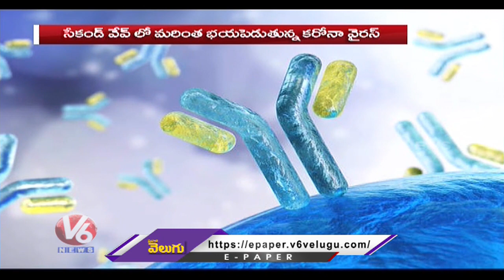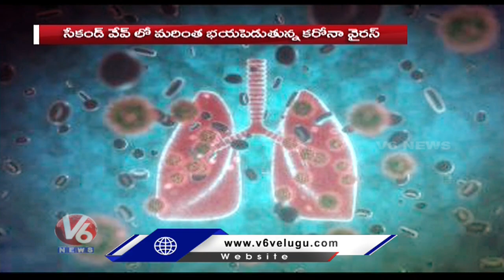చిన్నపిల్లలకు ఎక్కువ సోకుతున్న కరోనా : Corona Impact On Children | V6 News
చిన్నపిలల్లకు ఎక్కువ సోకుతున్న కరోనా : Corona Impact On Children.